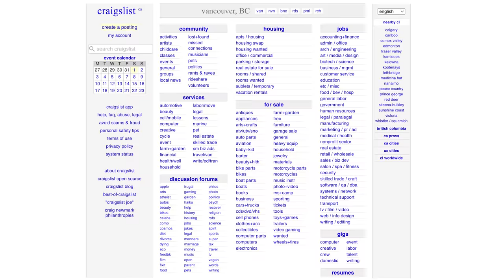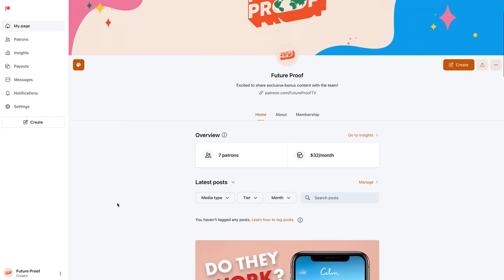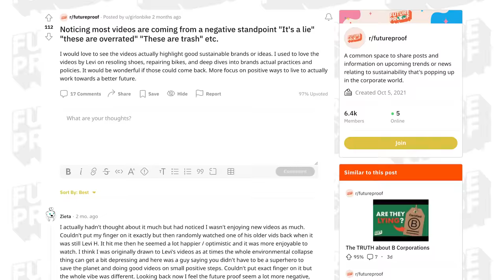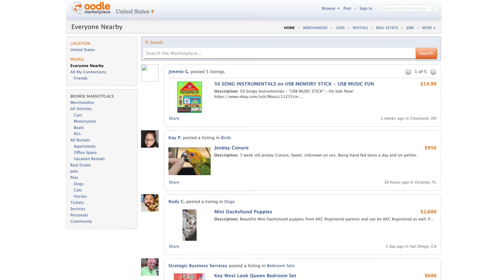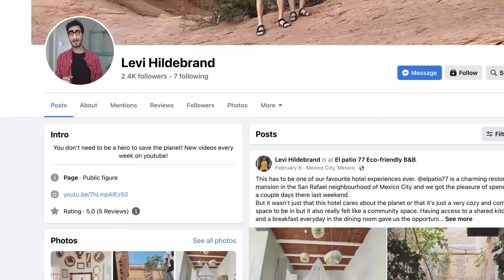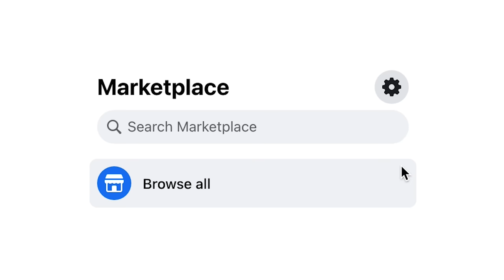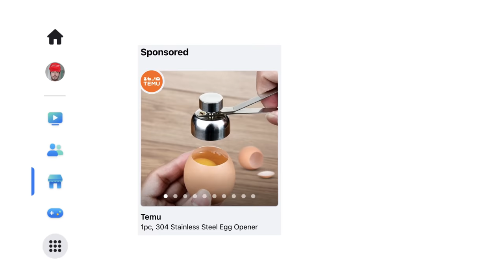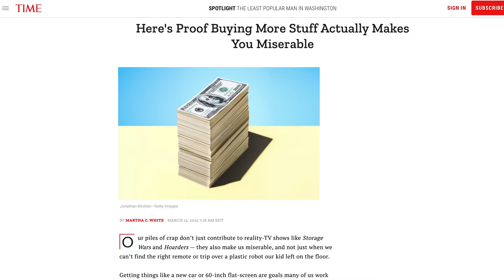How Facebook Marketplace Became SO Popular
Facebook Marketplace has started to completely dominate the used exchange scene, becoming the place to go whether you’re looking for clothes, furniture, or used electronics - they’ve got it all. Marketplace is the only reason why many people are even still using Facebook, and we think there’s a good reason for that.

Script: Holly Maley
Editor: Matthew Veal
Lead Editor: Kirsten Stanley
Project Manager: Lurana McClure Rodríguez
Host: Levi Hildebrand